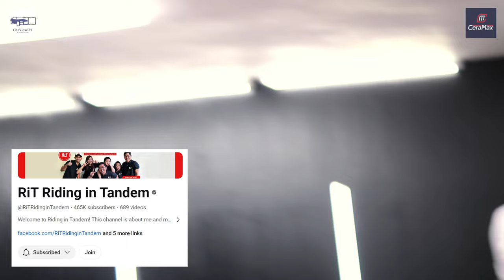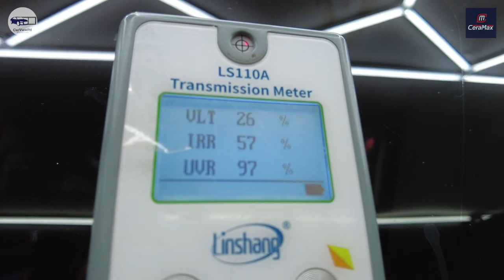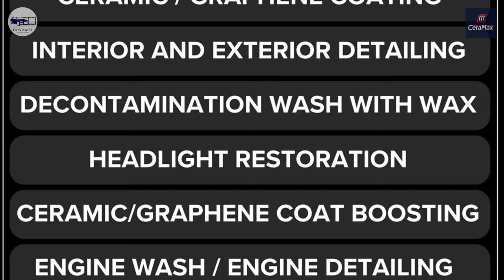Things To Consider When Upgrading Your Tint | Car Tips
Today we will learn mre about all the information you'll need about upgrading your car's tint to a nano ceramic tint.

This video is an interview with the owner of Ceramax Mr. Jett Reyno. They offer nano ceramic tint installation, detailing and other services that will make you car look and feels as its best.

For any inquiries you may call them @ 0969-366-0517